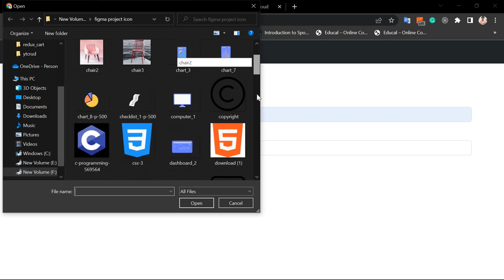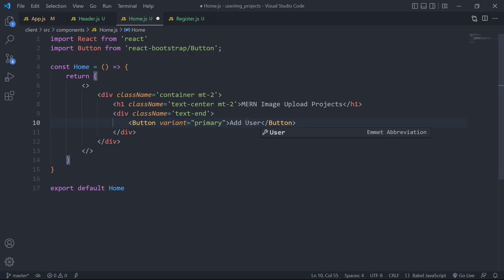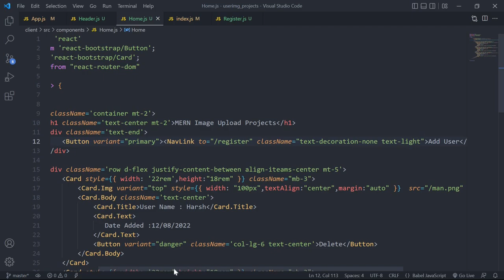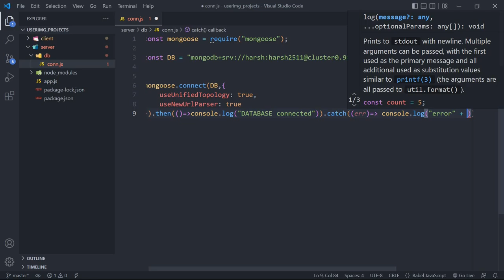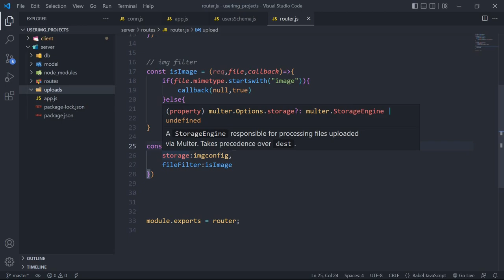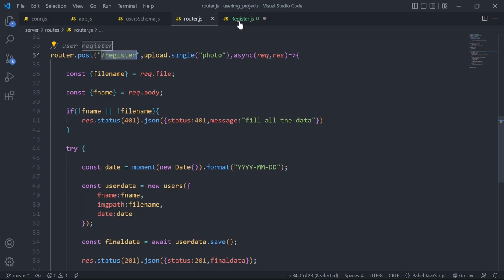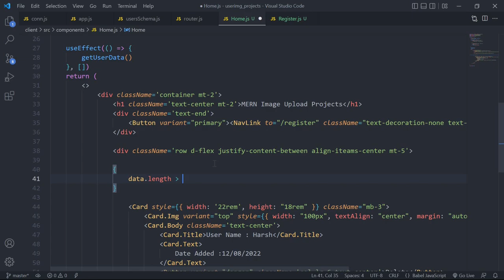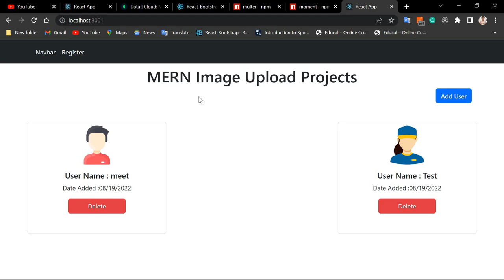Uploading Images with ReactJs, Nodejs, ExpressJs, Mongodb || Image Upload With Multer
In This Video We Will Create Image Uploading With Mern Stack. We Will use Multer For Image Uploading.@HarshPathakNV

Frontend - React.JS, & React Bootstrap
Backend - Node.JS & Express.JS , multer
Database - MongoDB , MongoDB Atlas
IDE used - Visual Studio Code

Timestamp
0:00 - intro
00:40 - demo
05:10 - create react app
06:46 - create server part
34:16 - install react-router-dom
01:00:15 - create database
01:01:00 - install mongoose
01:02:01 - create mogodb atlas setup
01:13:00 - create usersSchema
01:16:08 - create model
01:22:57 - install multer
02:10:28 - create get user api
02:27:37 - create delete user api
02:42:38 - outro

image upload in node js using multer
image upload in node js express js
file upload in node js using multer
multer file upload
reactjs
nodejs
reactjs projects
nodejs projects
mongodb projects
node.js express upload image example
multer in node js
multer vs express-fileupload
node js file upload without multer
How do I upload a PDF to multer?
What is multer in NodeJS?
How do I upload files to Express?
How do I upload an image using Express?
express multipart/form-data
how to upload a file using react-node mongoose mongodb
mern stack upload image to mongodb
upload image to mongodb nodejs
how to upload image in database using node js
upload image to mongodb react
file upload using react and node
multer multiple file upload
file upload nodejs mongodb
cloudinary image upload nodejs
mern image upload
file upload in nodejs
What MomentJS do?
Why do we need MomentJS?
express file upload
nodejs multer image upload
upload image in reactjs
nodejs image upload api
nodejs image upload using multer
multer node js file upload in hindi
How do I upload an image to node js?